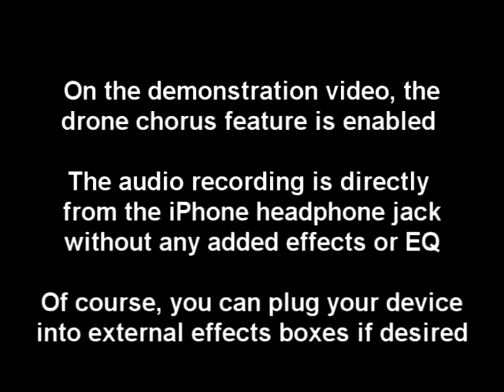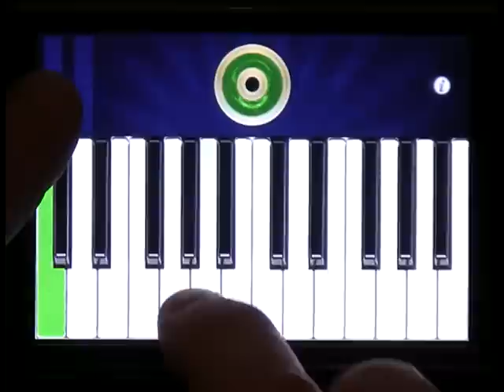PipeKeysC - Uilleann Pipes Flat Set in C as a Keyboard for the iPhone/iPod Touch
PipeKeysC is an expressive, authentic sounding 3/4 set of Uilleann pipes (Irish Bagpipes) chanter, drones, and two regulators in the form of a standard two octave piano keyboard.  It is in the key of C, a full step lower than the standard concert pitch of D and has a more relaxed sound.

The drone and chanter sounds are all sampled from a top quality C set I used to own.

Introductory pricing of $1.99 for the first two weeks.

The Uilleann pipes are a complex, bellows blown bagpipe that is commonly used in traditional Irish music. It is heard quite often in movies with Irish themes because of its very unique sound.

Touch the drone button to switch the drones on and off. The balance between the drones and chanter may be adjusted on the settings page.

Since the chanter does not go below D (referenced to a concert pitch set in D), I've put four of the standard tenor/baritone regulator chords as sample loops on the top and bottom halves of the lowest two keys. The chords (again, referenced to a concert pitch set in D) are:
F#/D
G/D
A/F#
B/G

You also may touch immediately above the lowest two white keys in the background image to play the regulators. This makes it much easier to play them along with the lowest chanter keys, particularly bottom D and low E.

Both the low C and C#, or the background touch area can now be used for playing the regulators.

Finger vibrato, as is done on the real instrument, can be added by sliding back and forth along the length of the chanter keys. The note C has an extended pitch bend range as typically used when playing a real chanter.

You may enable an optional stereo flanging effect for the drones on the settings page. This is particularly effective in headphones.

PipeKeysC is multi-touch enabled, so you can play chords.

You can even play along with the music on your iPhone/iPod Touch by playing the track and then launching PipeKeysC. Double click the home button to bring up the iPod controls while the app is running.

Please visit the app website for more information and demonstration videos.

Samples graciously provided by K. Pádraig O'Kane.

Two-tone drone puck image courtesy of Mike DeSmidt, from a 3/4 concert pitch set he built himself.